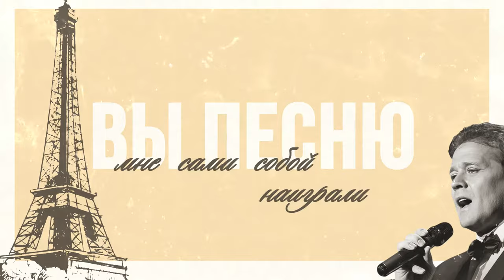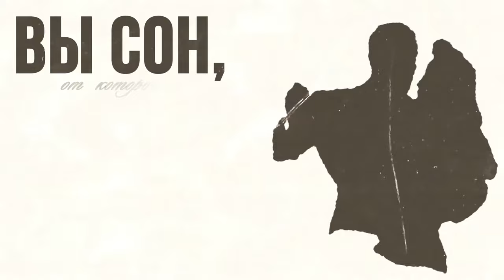Сергей Любавин - Мой Бог (Lyric Video 2018)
Сергей Любавин - Мой Бог
Автор слов и музыки: Михаил Круг